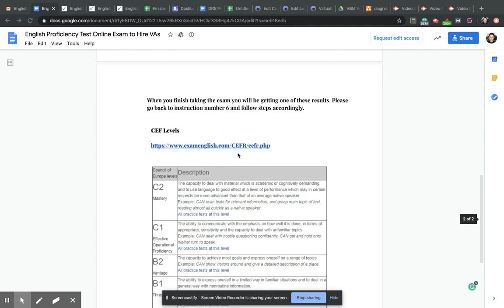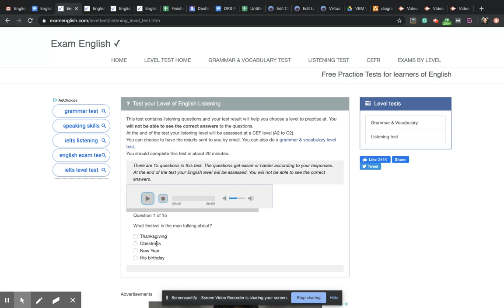Testing Your Virtual Assistants Skill Level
Learn how a free English proficiency exam can help you place your virtual assistants into the right positions of your company.